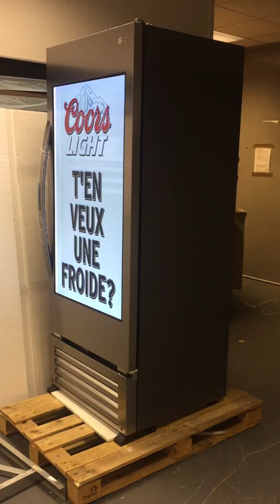Transparent Refrigerators (Coolers), the ICEVUE Displays from CDS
Check out the 49" floorstanding transparent LCD refrigerator from CDS in action before shipment.